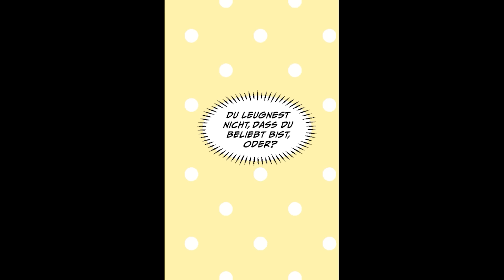Meine Kollegin, die Mutter des verlorenen Kindes, hat mich gefragt, ob ich... [Compilation]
Dieser Kanal postet Originale RomCom Manga Videos extra für dich!

Schreibt uns doch bitte einen Kommentar, aktiviert die Glocke und teilt das Video!

Wir sind auch für Kollaborationen mit Unternehmen offen.
Für Interview-Anfragen schicken Sie uns bitte eine Mail.